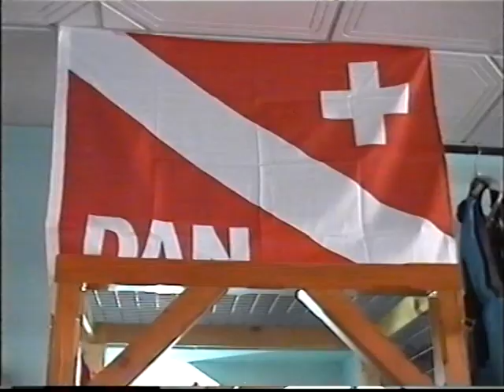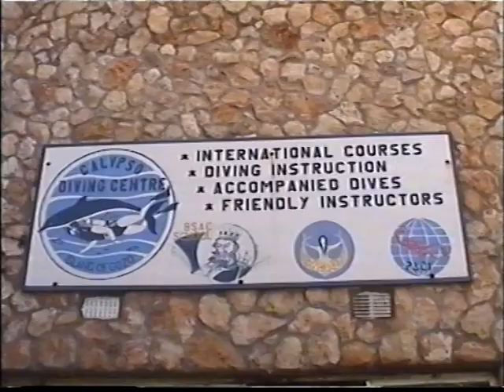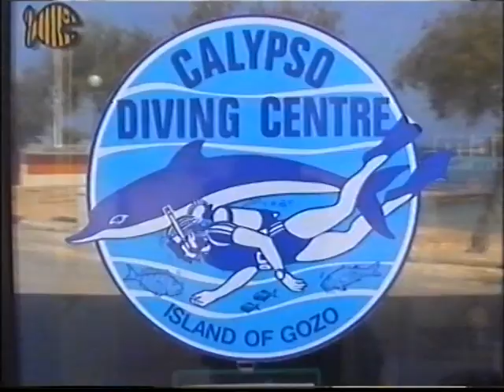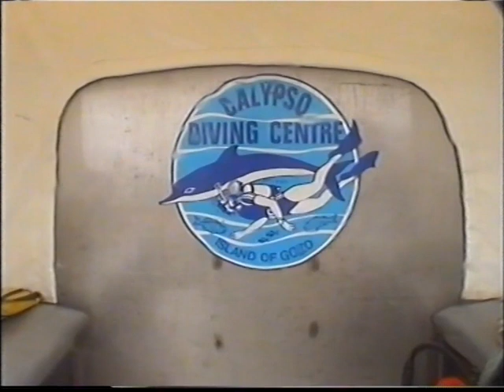Diving the Island of Gozo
Around 20 year old video showing our Calypso Diving Centre and one of our famous dives - the Blue Hole and Azure Window.